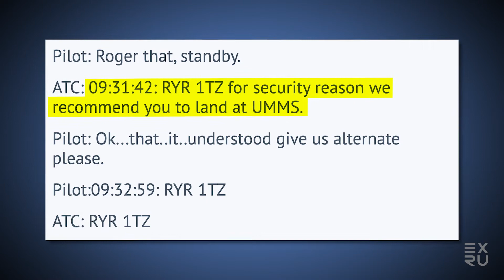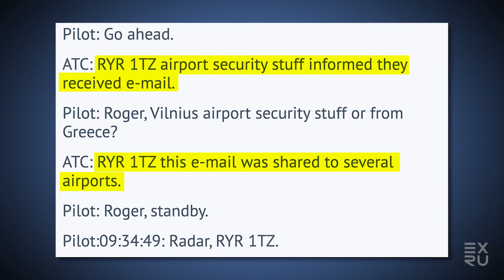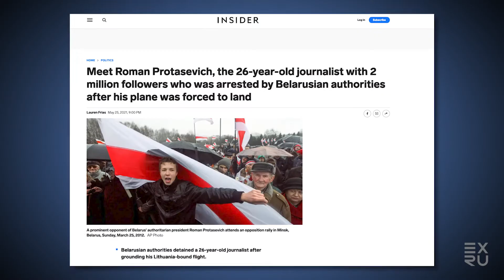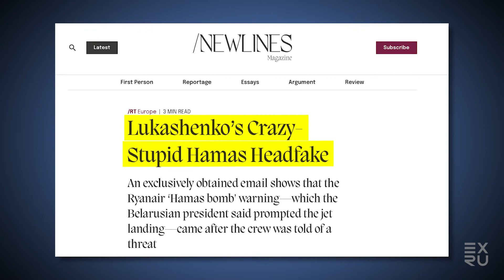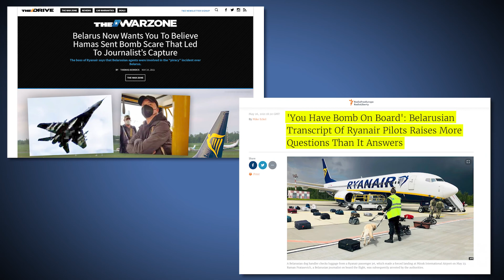Lukashenko’s fake exposed in 3 minutes | Khodorkovsky blog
A crazy Belarusian dictator hijacked a passenger plane in order to arrest an opposition journalist. Lukashenko is stubbornly pushing the version of a bomb threat on board the plane. But in only three minutes we will prove it’s a lie.

Check out the full version of the investigation by the Dossier Center, The Daily Beast and Der Spiegel

0:00 A passenger plane hijacked to arrest an opposition journalist. Lukashenko’s insisting on the version of a bomb planted on board the plane
0:30 Ryanair flight 4978 enters Belarusian airspace
0:55 The controller recommends that the pilots land in Minsk due to a bomb threat
1:25 The plane lands in Minsk. Roman Protasevich and Sofia Sapega are arrested by the Belarusian KGB
2:00 Protasevich and Sapega are placed in a detention center
2:21 The email received by security services in Minsk and its timestamp
3:01 The entire operation looks like one big fake
3:48 Belarusian special services do not know how to use technology!
4:30 The bomb threat was definitely invented by Lukashenko
4:50 Crazy dictators have no place in Europe in the 21st century

This content is news-related only.
The video presents subjective opinion of the editorial office and has no intend to offend or insult anyone.